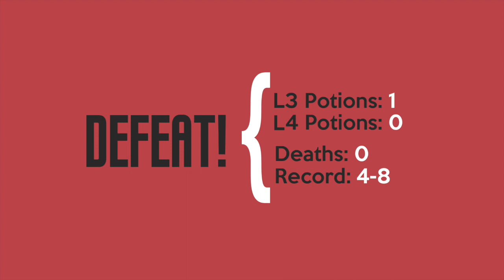Alliance War: Season 14, War 12 | ROTI¥ vs. T.W.Y | Marvel Contest of Champions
The last war of the season is upon us and the light at the end of the tunnel is getting brighter. Today we are facing an alliance who desperately needs a win in order to stay out of Platinum 4. Do we oblige or do we deny them?

Fight List:
1. Crossbones
2. Kingpin
3. King Groot
4. Green Goblin
5. Sabretooth
6. Domino
7. Korg
8. Human Torch